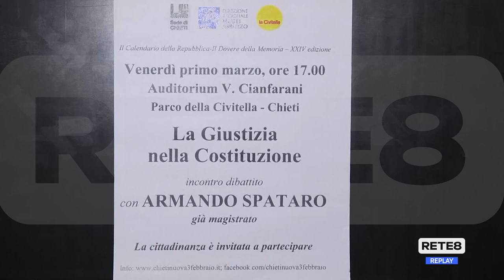Chieti - "La giustizia nella Costituzione"